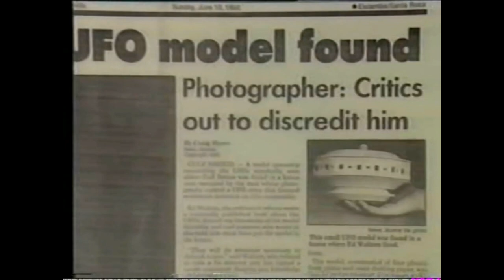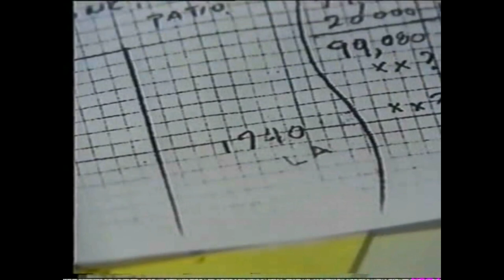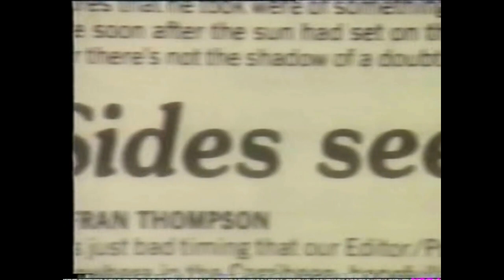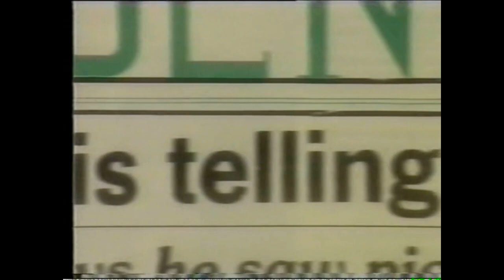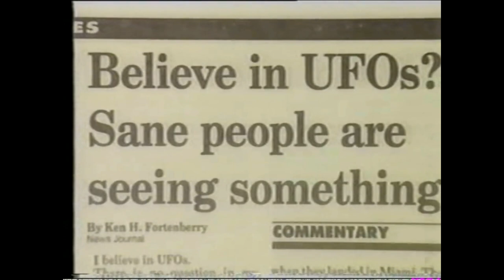Unsolved Mysteries - Gulf Breeze. 1990's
Taking a look at an early report made for Unsolved Mysteries with Robert Stack.